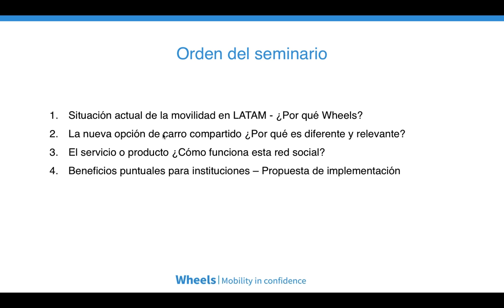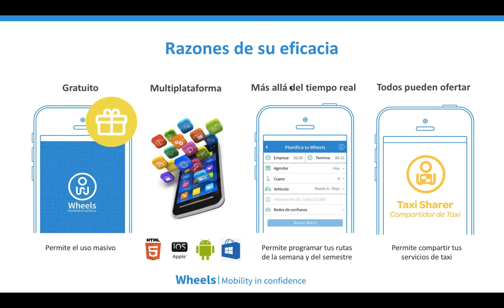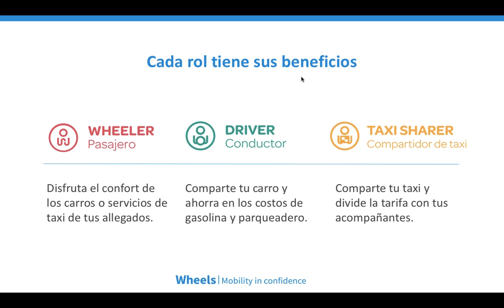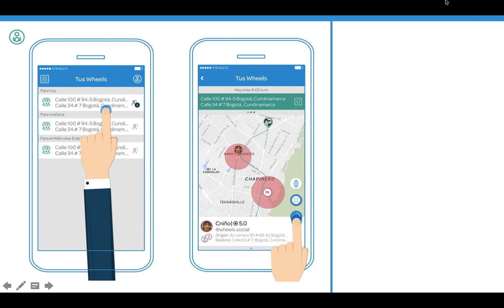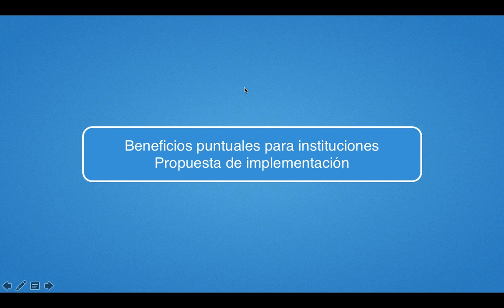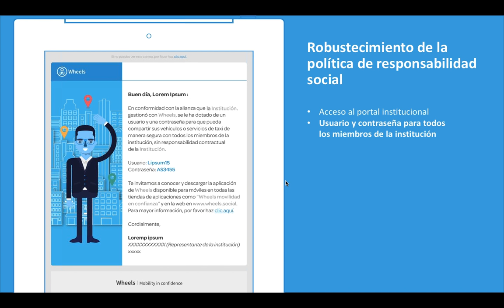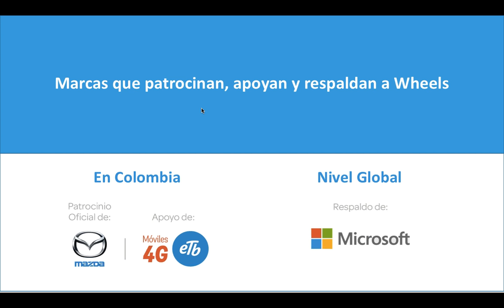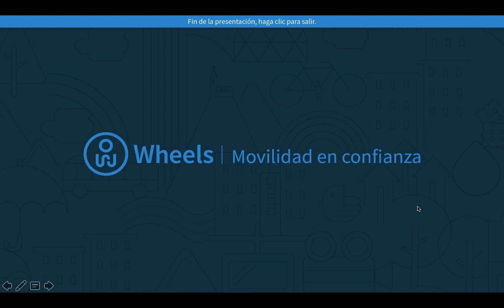Wheels, mejorando la movilidad a través de la confianza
Hablar de movilidad en términos de economía, es hablar de un mercado muy grande que requiere de una enorme inversión para satisfacer la constante demanda de desplazamientos que se realizan en las diferentes ciudades. Por lo anterior, vamos a ver cómo la confianza a través de la innovación tecnológica, permite optimizar el uso de los vehículos particulares para rentabilizar la inversión en motorización e infraestructura vial de los últimos 30 años en América Latina.

Presentado por:
José David Monterroza López, Director de Operaciones y Country Manager en México

15 de octubre, 2015